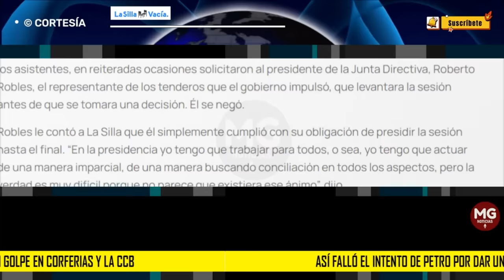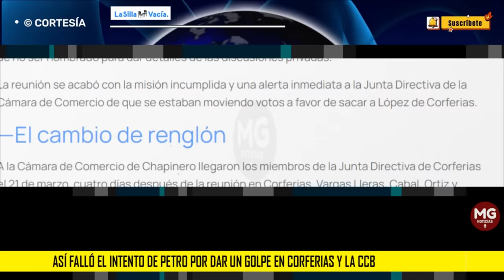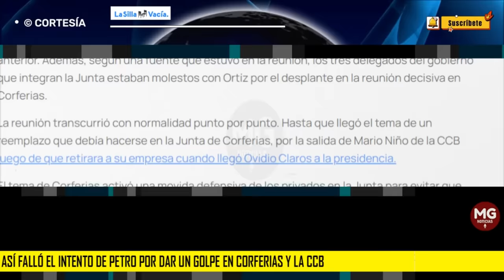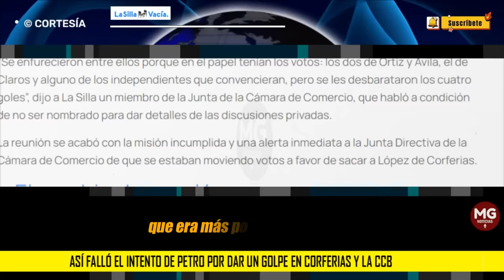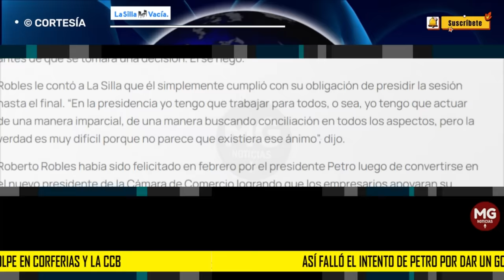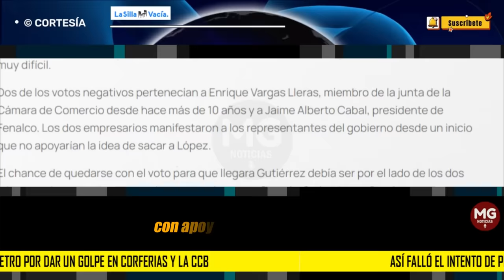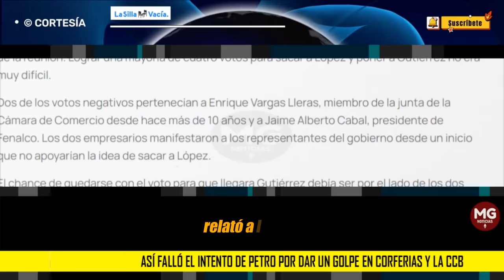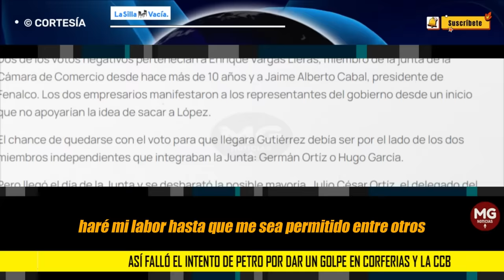⛔ ASÍ FALLÓ EL INTENTO DE PETRO POR DAR UN GOLPE EN CORFERIAS Y LA CCB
“Nunca en la historia de Corferias, en todos los otros gobiernos, he visto un apetito burocrático tan voraz por tomarse una entidad privada”, dice Jaime Alberto Cabal, el presidente del gremio de los comerciantes.